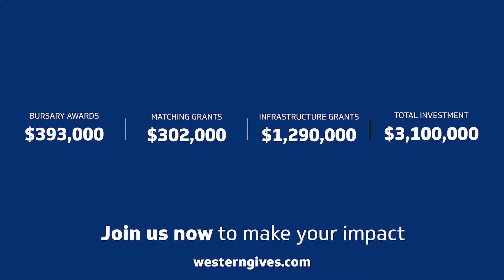Western Communities Foundation – Alberta Community Giveback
Western Financial Group’s charitable arm, the Western Communities Foundation, funds projects to help support local communities. The volunteer firefighters in Morrin, Alberta, have unquestionable dedication, which is why we are proud to donate $5,000 to help the crew buy new turnout gear.